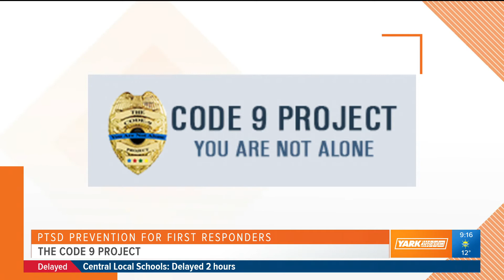Code 9 Project working to help first responders with PTSD | Your Day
On-the-job stressors have been made worse during the pandemic.